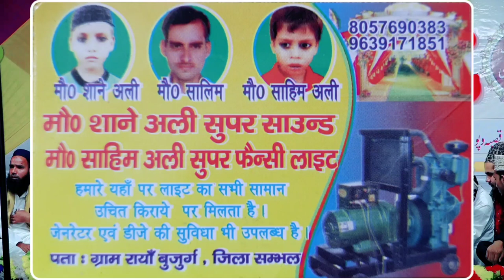Dehli Ki Khubsurat Awaaz Me नया लेहजा Suno | Hashmat Raza Dehlavi Naat | New Naat Sharif 2023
Dehli Ki Khubsurat Awaaz Me नया लेहजा Suno | Hashmat Raza Sahab Dehlavi Naat | New Naat Sharif 2023

Director : Mohammad Shariq
Audio Engineer : Mohammad Shariq
Video Editor : Mohammad Shariq
Produced by :: MS Ashrafi
Label : MS Ashrafi
Aap Hazrat yahan Ahle Sunnat Wal Jamat Sunni Bareilvi Ulama Ki  Naat E Paak , Naqabat , Takrir , Bayan, Sun Sakte Hai
Or Islam se Judi Bahut Si Jankari  Hasil kar Sakte Hain .
____________________________________________ Apne Shehar Ke Jalse Record Karane Aur Internet Par upload Karane Ke Liye Contact Karen MS Ashrafi. 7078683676